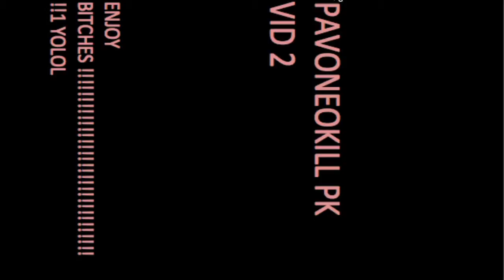PAVONEOKILL PK VID 2 (ROUGH)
me doing some combos, soz for the non decent clips guys

songs: ATLeins by Andre 3000; Orange Juice ft Tyler the Creator by Earl Sweatshirt; Couch ft Tyler the Creator by Earl Sweatshrit; and Kids(Dagga Remix) by MGMT